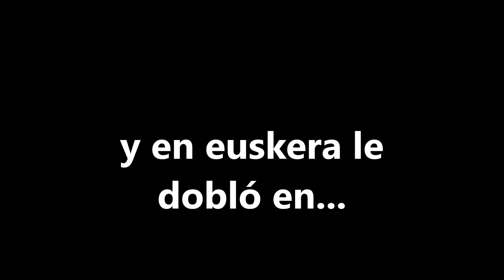Mark Strong: un actor y 3 voces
en castellano le han doblado Kepa Cueto y Juan Carlos Lóriz y en euskera Kepa Cueto y Josu Mitxelena. Visita nuestra web de doblaje